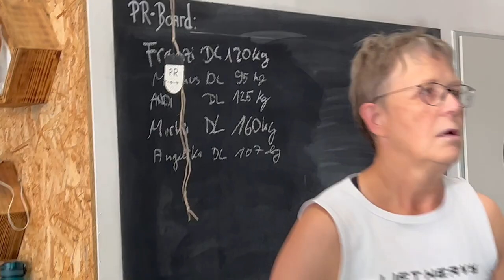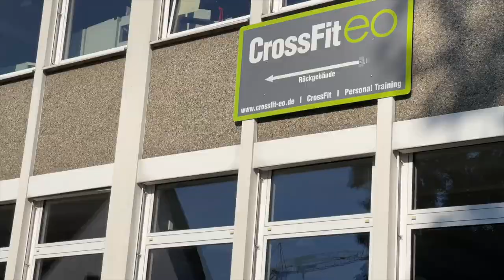CrossFit Box - Vlog 2023 - KW34 - Test Woche - PRs - Coach Bajka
TIMESTAMPS
00:00 Intro
00:22 PRs in der Test Woche
01:38 Marco & Bajka unterwegs
02:12 Outro

Mit Code "JustAffiliate1" kannst Du 10% bei deiner ersten Bestellung bei Just Taste sparen:

Technik:
Rode Podcaster Pro 2
Marcos Mouse zum Video schneiden
Geschnitten mit MacBook Pro 16